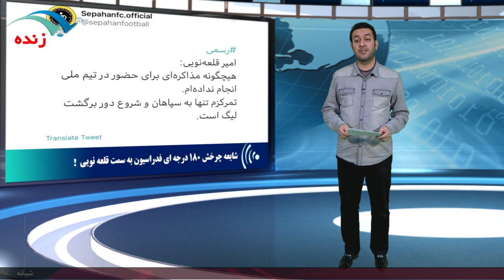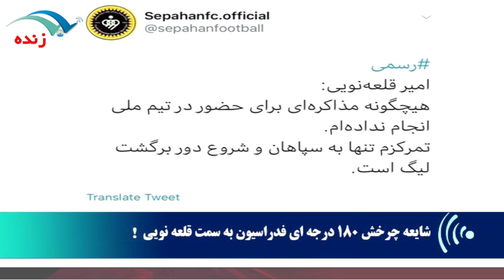گاف کاخ سفید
برای نصب اپلیکیشن مردم خبر روی لینک بزنید